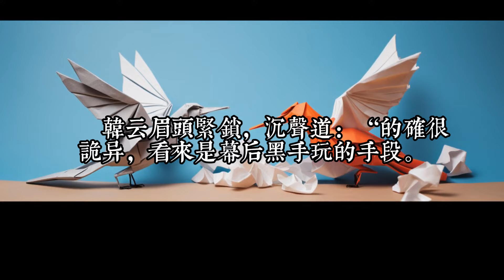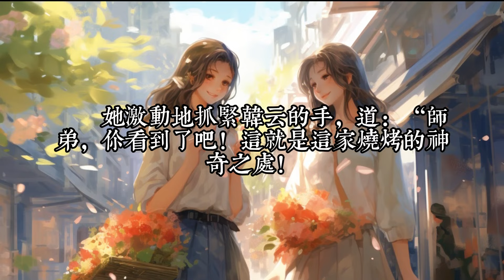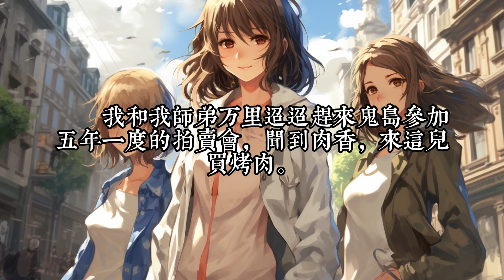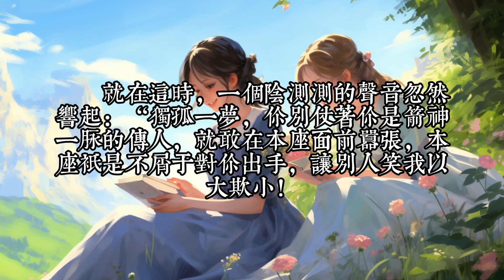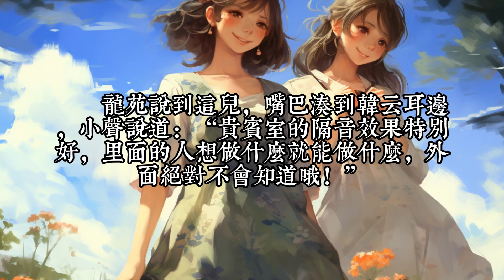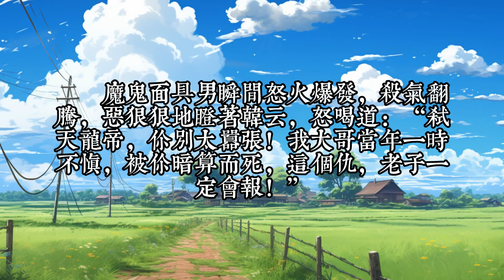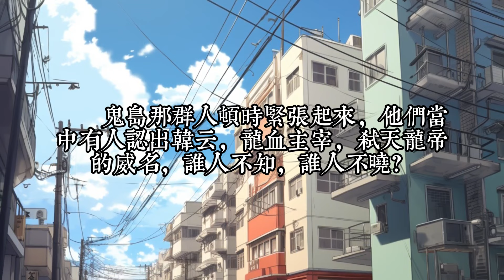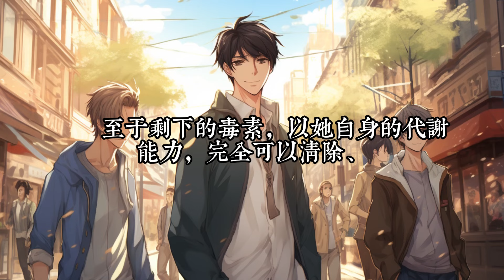《我的總裁老婆傾國傾城》121-140:王者回归，夜店偶遇美女总裁，一场英雄救美，未曾想，身陷豪门不可自拔。 自此花花都市，如鱼得水，自在逍遥。